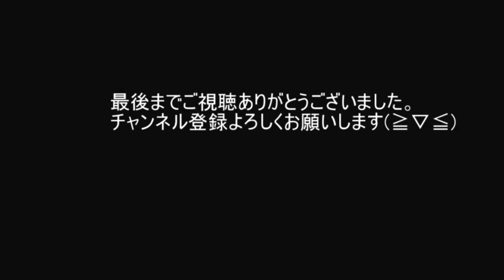蓮の花と亀と鯉❁🐢/郷土の森公園修景池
東京都府中市の郷土の森公園・修景池には、大賀ハスをはじめとする沢山の種類の蓮の花が咲いています。
今回は二週にわたって蓮の花を撮影しました。
開花タイミングがあった蓮の花は美しく撮れました！
そして、池に亀と鯉も素敵に泳いでいましたので、そちらも楽しんで是非ご覧ください‼